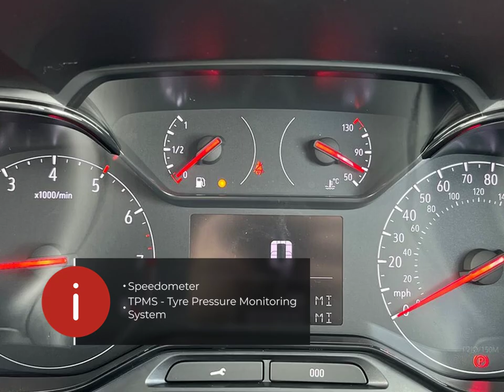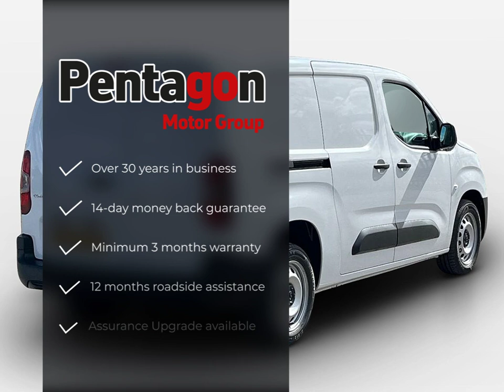Vauxhall Combo Prime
Check out this Vauxhall Combo Prime 2024 with 7999 miles, Manual transmission. Let us give you a quick overview of the specification: 12V Power Socket-Dashboard, 16in Steel Wheels-Grey with Half Hubcaps, 4-Way Adjustable Driver Seat-Reach and Rake, ABS-Anti-Lock Braking System, Air Conditioning including Air Recirculation Facility, Airbags-Deactivation Switch For Front Passengers and Side Impact, Asymmetrical Solid Panel Rear Doors, Automatic Hazard Warning Lights, Black Door Mirrors, Black Front and Rear Bumpers, Black Side Protection Mouldings, CSC-Corner Stability Control, Cab Heating with Six-Speed Fan, Central Facia Display, Cruise Control with Speed Limiter, Dashboard Mounted Central Locking Push Button with Auto Locking Above 7mph, Daytime Running Lights, Deformation Zones Front and Rear, Dipping Rear-View Mirror, Door Handles-Black, Door Mirrors-Electrically Adjustable-Heated, Drinks Holder-Two Facia Mounted, Driver Information Display, Drivers Airbag, Drivers and Front Passengers Sunvisors, EBA-Emergency Brake Assist, EBD-Electronic Brakeforce Distribution, Electric Driver Window.